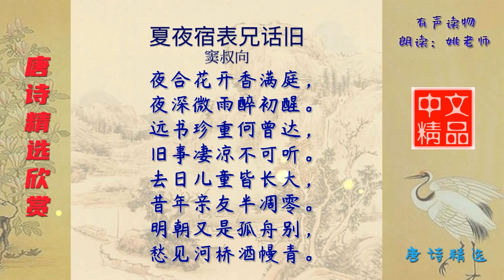夏夜宿表兄话旧 唐代 窦叔向